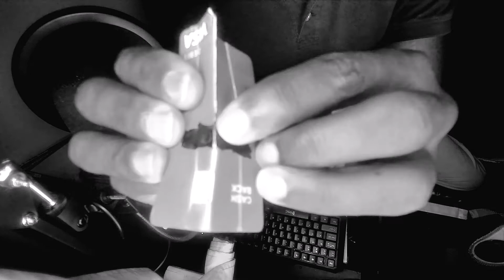20 Questions Answered on EMV Chip Safety for Debit Cards and Credit Cards WelbonWork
Question 1:
Are EMV chip cards safe?
Answer:
Why Are EMV Cards More Secure Than Traditional Debit And CC
Source:

Question 2:
Can EMV chips be cloned?
Answer:
Criminals Find a Way to Clone EMV Cards
Source:

Question 3:
How do EMV chips work?
Answer:
How Does a Chip Card Work?

Question 4:
Answer:
Why Are Chip Cards Safer Than Traditional Cards?

Question 5:
Is EMV chip better than swipe?
Answer:
Chip vs. Swipe: What is the Difference?

Question 6:
Can a card chip be cloned?
Answer:
The new card skimming is called 'shimming'
Source:

Question 7:
Can a chip and pin card be cloned?
Answer:
Researchers create magstripe versions from EMV and contactless cards
Source:

Question 8:
Can chip and pin be cloned?
Answer:
Chip and PIN cards CAN be cloned – here's how
Source:

Question 9:
Can skimmers read chip cards?
Answer:
How to Spot and Avoid Credit Card Skimmers
Source:

Question 10:
Who makes EMV chips?
Answer:
Who makes EMV chips for credit cards?

Question 11:
How do I know if my debit card is EMV chip?
Answer:
If your debit, credit cards don't have magnetic chip, they will
Source:

Question 12:
What does EMV decline mean?
Answer:
What does it mean when a transaction is declined?

Question 13:
Can you still swipe a credit card with a chip?

Question 14:
Why do credit cards switch chips?
Answer:
Why Do Credit Cards Have Chips?

Question 15:
Is Chip and Pin Safe?
Answer:
How Secure is Chip-and-PIN Authentication?

Question 16:
Can skimmers get your pin?
Answer:
How Credit Card Skimming Works - and How to Avoid It
Source:

Question 17:
Can your credit card be scanned in your pocket?
Answer:
Can Chip Credit Cards Be Hacked Wirelessly?

Question 18:
What data is stored on EMV chip?
Answer:
What type of information is stored on EMV Chip Cards
Source:

Question 19:
How does chip and pin work?
Answer:
How Chip and PIN Credit Cards Work
Source:

Question 20:
What is chip on credit card?
Answer:
Chip Card Definition
Source:

BONUSES

Signup to Coinbase and buy or sell 100 of crypto We both get $10 in BTC.

Coinbase Earn up to $59 in Compound(COMP) Only 4 Signup Slots Available

Coinbase Earn up to $50 in Stellar Lumens(XLM) Only 4 Signup Slots Available

Binance Exchange Signup and earn 10% Back on Every Trade on the World's Largest Cryptocurrency Exchange.

Pi Network FREE COINS Earn from your phone Everyday!
Use your invitation code "WelbonWork" after installing the app.
-STEPS-
1. Download.
2. Type WelbonWork as your referral source.
3. EARN

SIGN UP FOR PAYMENT SOLUTIONS for your business below

What is payment solutions?
Whether you are new to payment processing or looking to switch to a new provider, payment solutions will help you reduce costs, increase sales and build loyalty. From virtual terminals with mobile application features to the traditional countertop terminal, payment solutions can tailor the right option for you.